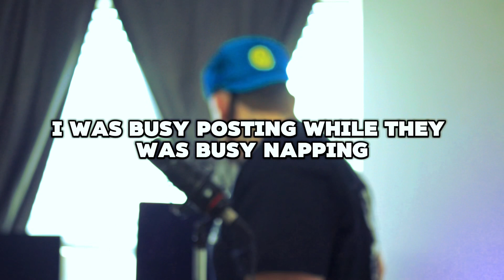Xavier Made It. No Filler - (Official Music Video) Freestyle Video